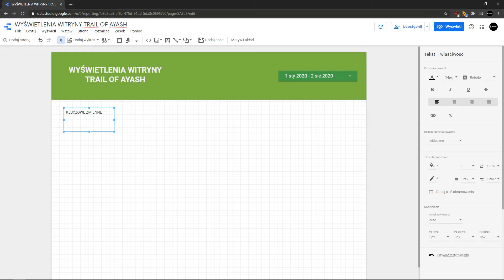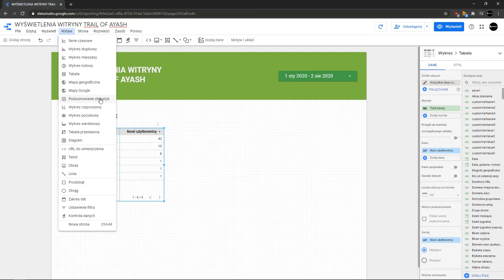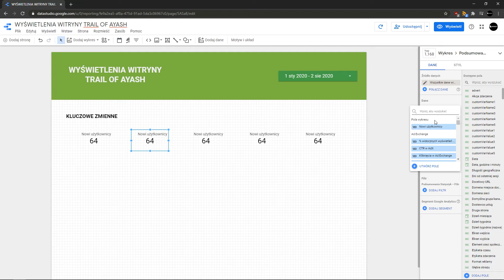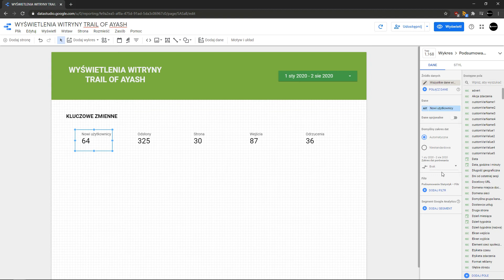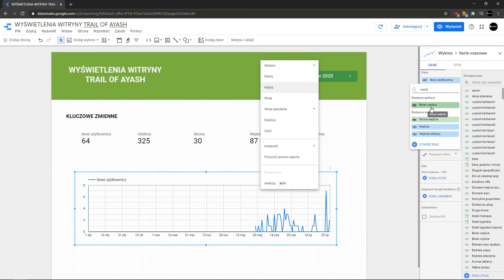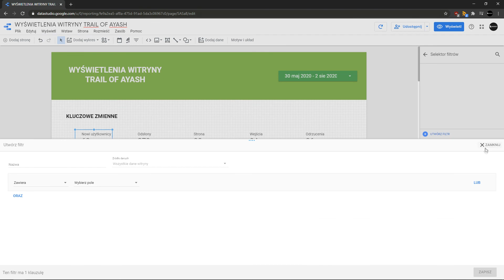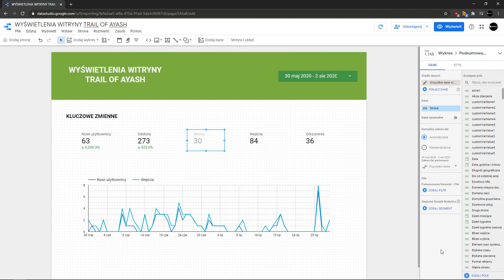Kurs Google Data Studio - Dodanie Zmiennych Do Własnego Raportu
Dzięki wiedzy zawartej w kursie, będziesz mógł tworzyć różnego rodzaju raporty, wykresy oraz analizy danych. Zrozumiesz, jak stworzyć dowolny typ wykresu, tabeli lub dashboardu. 📊📊